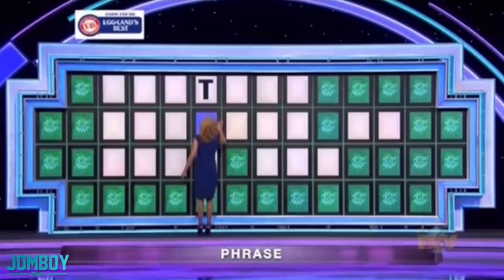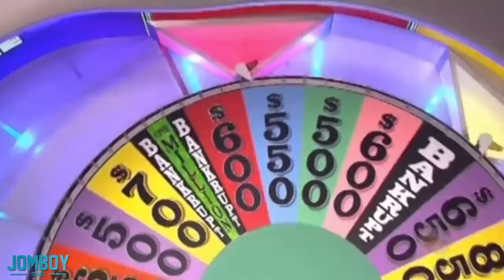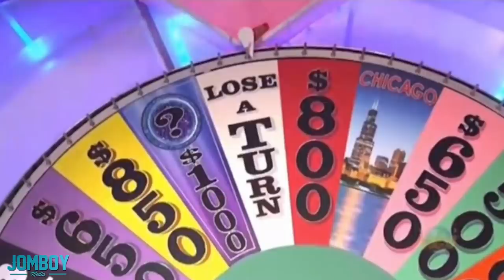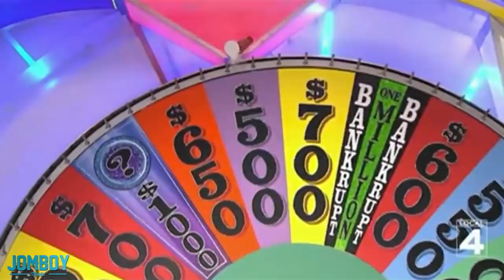Nobody knows this phrase, a breakdown